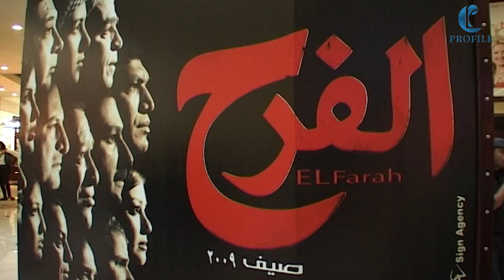El-Farah | فيلم الفرح